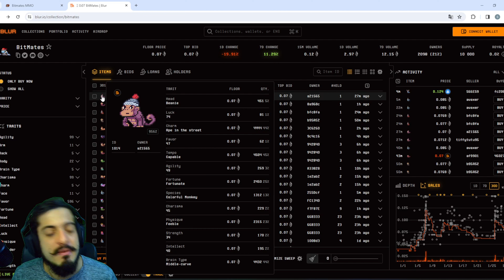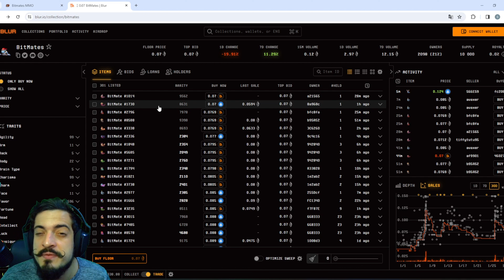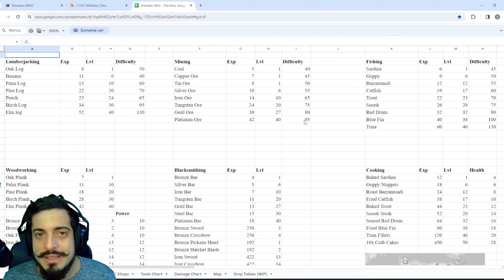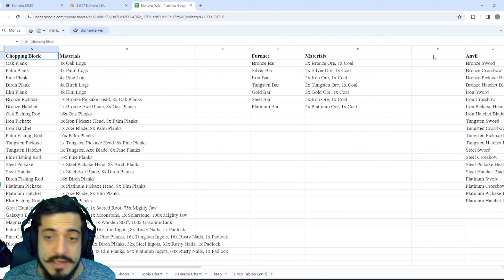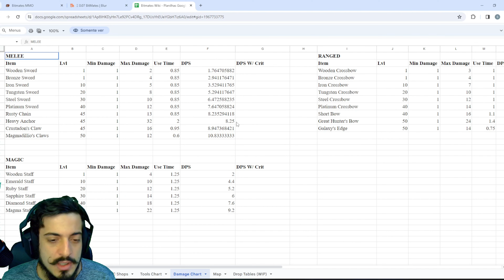O que é Bitmates ? Como lucrar, e tutorial do jogo !!!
No vídeo de hoje vamos entender o que é Bitmates, com todas as informações possíveis e necessárias, como você pode estar fazendo para lucrar + Tutorial de como começar !